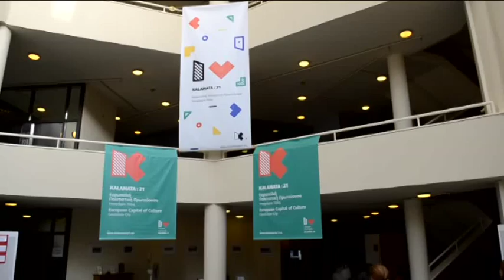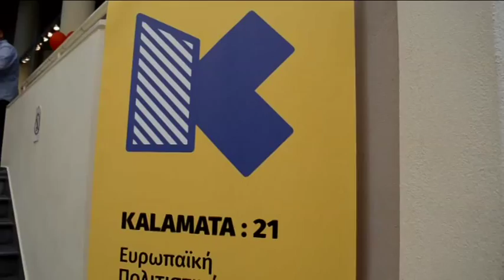MAKARHS GIA KALAMATA 21 1 12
Σκληρή κριτική άσκησε ο επικεφαλής της μείζονος μειοψηφίας του δημοτικού συμβουλίου Κλαμάατς για τους χειρισμούς της δημοτικής αρχής στη διεκδίκηση της πολιτιστικής πρωτε΄υουσας 2021 απο την Καλαμάτα .'Οπως τόνισε μεταξύ άλλων ο κ . Μάκαρης βασική ένσταση του συνδυασμού του είναι η χρηματοδότηση που δεν είναι εξασφαλισμένη .